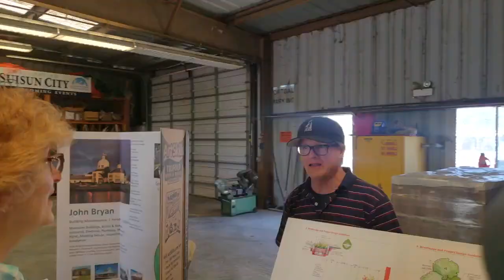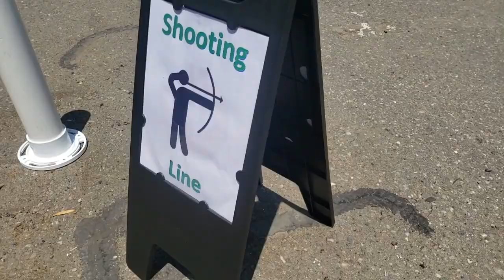Public Works Showcase 2019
This video is about Public Works Showcase 2019